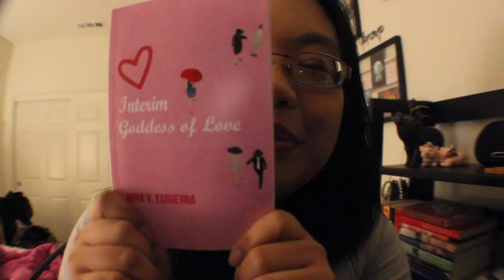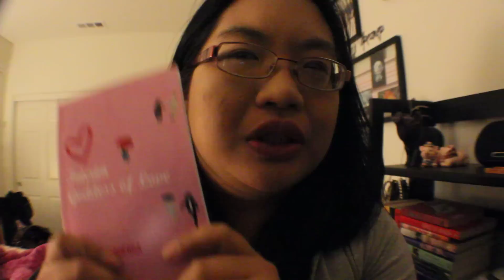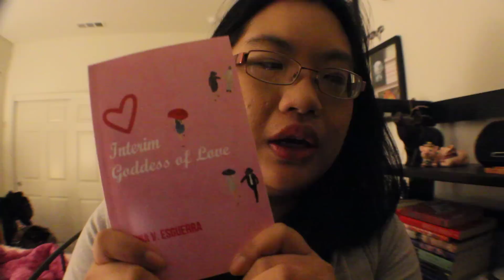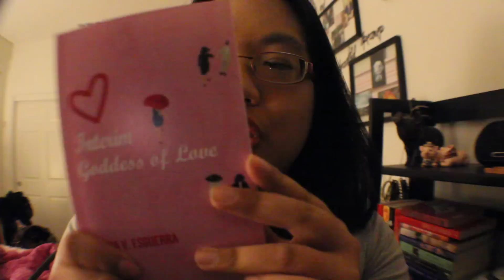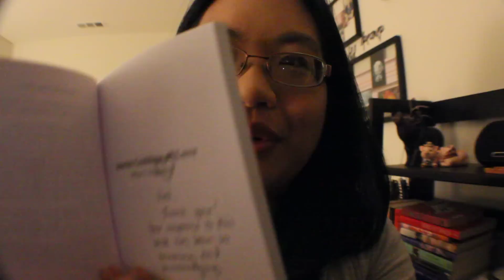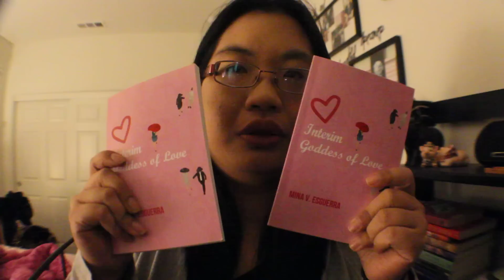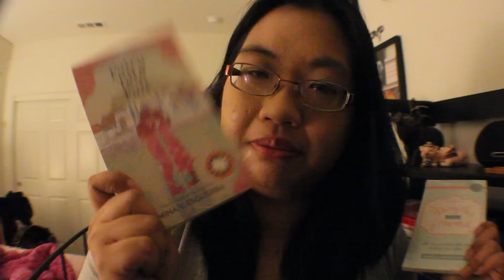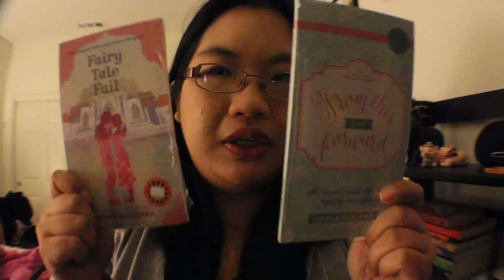Interim Goddess of Love -- Book Review + GIVEAWAY!! [CLOSED]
Hannah Maquiling doesn't know why people just keep telling her their problems about love and asking for advice... she has never had a boyfriend herself! She gets asked to fill in for the Goddess of Love (whose has gone AWOL) by the handsomely mysterious Joaquin "Quin" Apolinario.. who is actually the Filipino God of the Sun. Hannah says yes, of course... well maybe because the Sun God was kinda hot.

My fangirly gushy review of Mina Esguerra (@minavesguerra)'s first foray in YA novellas... its one meshed with elements of Filipino mythology which instantly appealed to me

[CLOSED] HEY I'M GIVING AWAY SOME BOOKS! -- Starts at 7:16 ~
As a thank you and because I'm now the biggest fan of this book. I am giving away two signed copies of Interim Goddess of Love! Also up for grabs is a copy of Mina Esquerra's Fairytail Fail and Marla Miniano's From This Day Forward!

2. Leave a comment below on what you would do if you were asked to be the temporary Goddess of Love? (for the guys, what powers would be the coolest if you were the Sun God or Sea God?)
4. That's it! Easy peasy!

I will announce the winners in about a week after this video is posted!